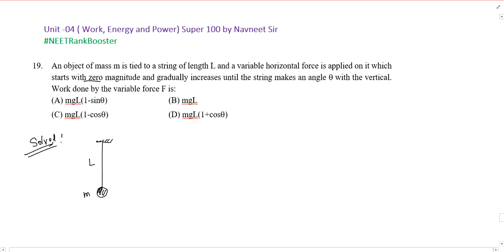An object of mass m is tied to a string of length L and a variable horizontal force is applied on